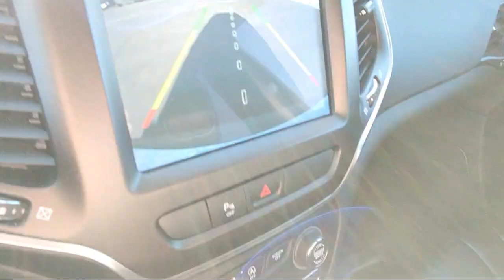2020 Jeep Cherokee Eden Prairie Shakopee Chaska Chanhassen Minnetonka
2020 Jeep Cherokee Stock Number: Z90070 Vin:1C4PJMBX0LD623404.

Waconia Ford
235 MN-5 West